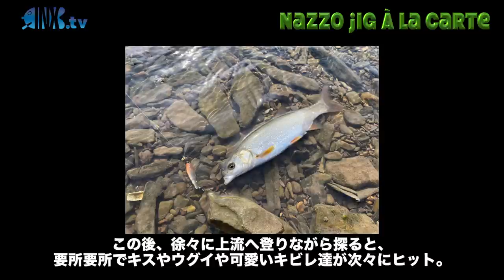【オカッパリブレードジグの決定版！！！】メタルジグでキス連発！？しかも川で？？？【ナッゾジグアラカルト・キス編】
小物釣りの楽しさを伝導し続けるレオンがまた新たな釣りを提唱！

またヤバイルアーが産まれようとしている。海でも川でも、小物から大物まで、何でも釣れてしまうボーダーレスJIG【NAZZO JIG】見参！！